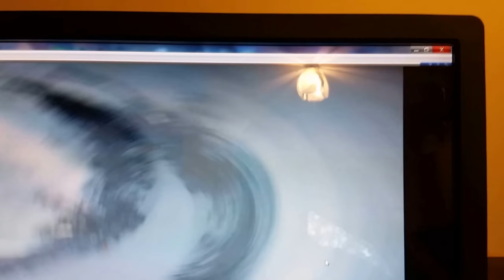Hotham Snake Man Cartwheels Down Heavenly Valley Mountain On Skis In June 2018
Mount Hotham and the Snake Man Raymond Hoser does Cartwheels Down Heavenly Valley Mountain On Skis In June 2018.
He got it all on his GoPro!  Snakeman Raymond Hoser was struggling with badly fitting skis and a few injuries so wasn't cruising down the hills as usual on the day.  On this run he hit an edge and did summersaults and cartwheels down the main Heavenly Valley Blue Run at Mount Hotham.  He was chasing his daughter, Ting Tong Hotham, AKA POW DUMP down the hill when he had a massive stack!
This is the cut version of a longer video, this one being redone off a PC screen after the fact.